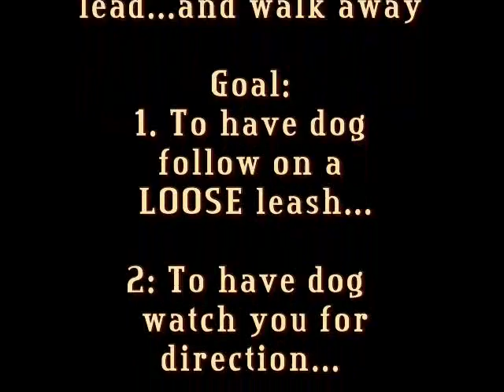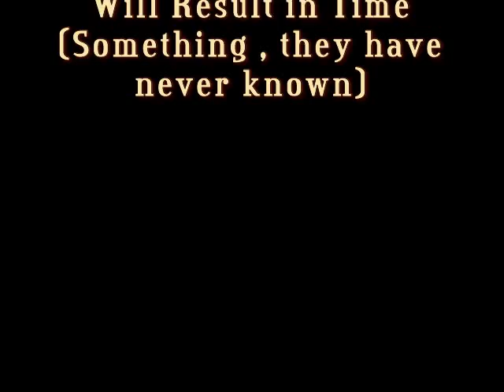Puppy Mill Dogs Rehab Lesson in Following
Made this clip for Rhoda in NY who is trying to rehab a puppy mill dog. Took these videos several months ago
Working with 3 different dogs rescued from a puppy mill, Snickers, Breeze, Micah. Teaching them to follow a human and accept as their leader. This is a couple of excercises done with them. (for the off leash "using the pack" part- If you only have one other dog, use him/her/ if your own dog won't follow you off leash, then put your dog on leash trying to coax the rescue to follow. At first you may need a leash on both dogs. hope this helps.